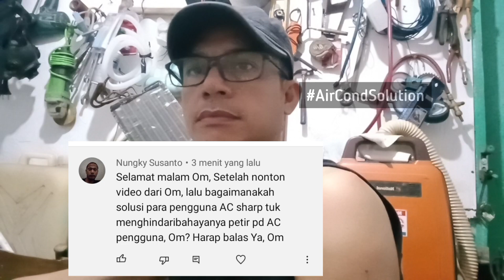SOLUSI BIAR AC NYA GA MUDAH KENA CIUM PETIR 😁